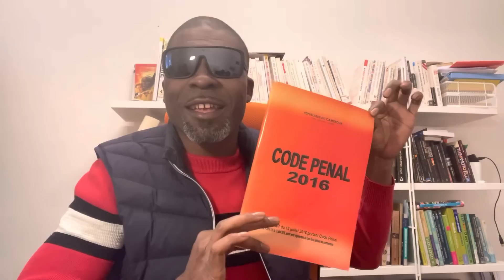Général valsero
En route pour nkondengui